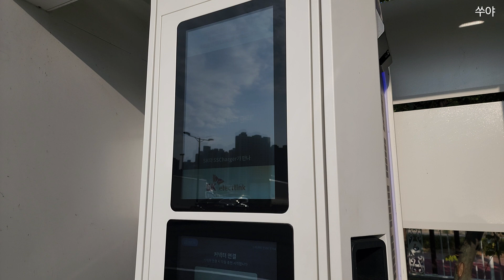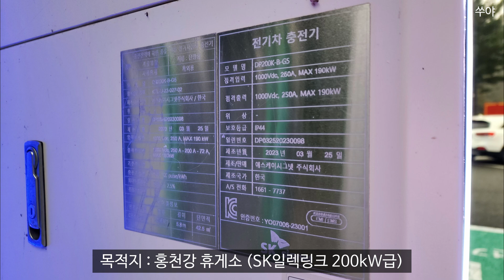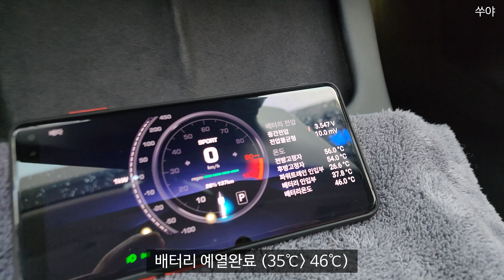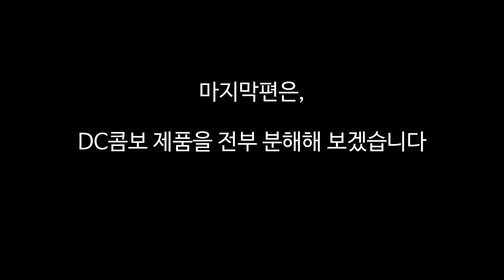테슬라 DC콤보 어댑터 충전 영상 (2/3) 4개(정품, 비정품 3개)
테슬라 DC콤보 어댑터 충전영상입니다.
SK일렉링크 충전기 100kW, 200kW급

정품 사용을 권장합니다.